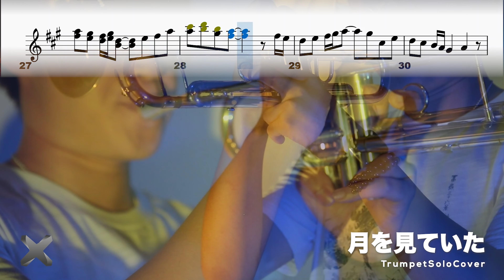【月を見ていた Moongazing / 米津玄師 Kenshi Yonezu】-「FINAL FANTASY XVI」THEME SONG | TTM Winds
✨TTM23系列✨  🎷TheSoloist🎷   @TTMWinds
【 月を見ていた   無料楽庫 】► staytune